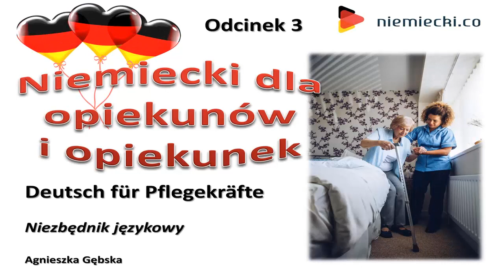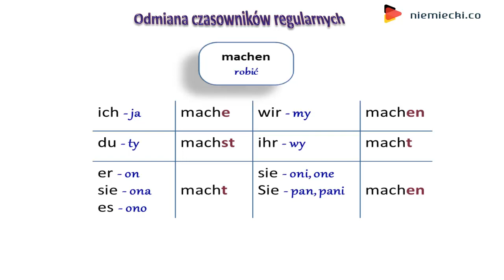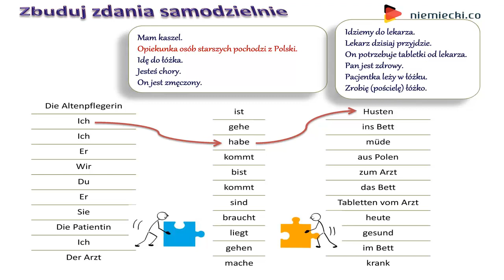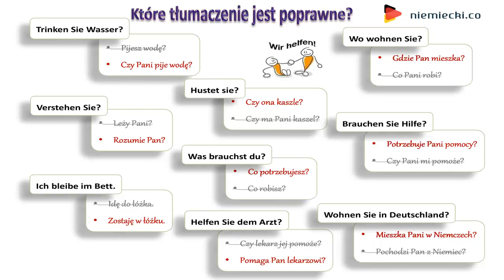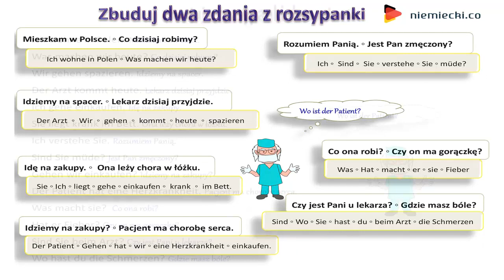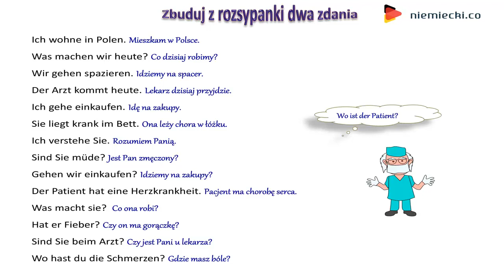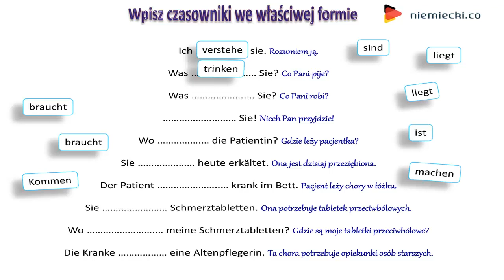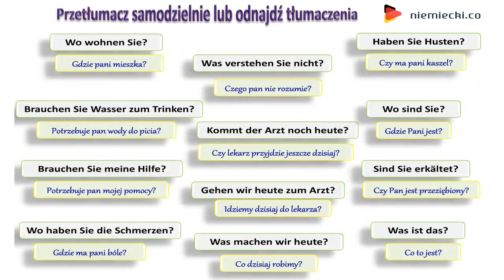Niemiecki dla opiekunów i opiekunek - Niemiecki od podstaw - Deutsch für Pflegekräfte - Odcinek 3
Kurs języka niemieckiego dla opiekunów i opiekunek to doskonała pomoc dla wszystkich osób, które wyjeżdżają do krajów niemieckojęzycznych, aby opiekować się osobami starszymi.
Nie znasz ani jednego słowa po niemiecku? Nie przejmuj się. W tym kursie uczymy się od samego początku. Cała wiedza przekazana jest przystępnym językiem.
Z odcinka na odcinek podnoszony jest poziom słownictwa, tak aby po ostatnim odcinku każdy bez problemu umiał wypowiedzieć się w podstawowych sytuacjach i co najważniejsze zrozumiał rozmówcę.

Każda lekcja, kursu dla opiekunów i opiekunek, dostępna jest także w formie PDF, do ściągnięcia i np. wydrukowania, na naszej stronie

Nie rozumiesz jakichś zagadnień gramatycznych, masz pytania lub nie radzisz sobie z nauką języka niemieckiego to skontaktuj się ze mną, a z pewnością pomogę.